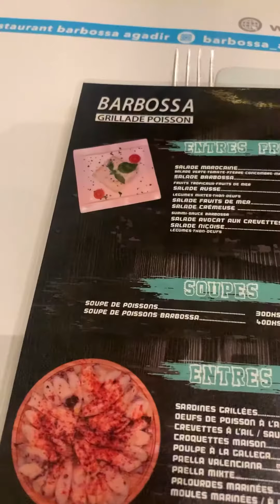Restaurant Barbossa Hay Mohamadi Agadir مطعم المأكولات البحرية